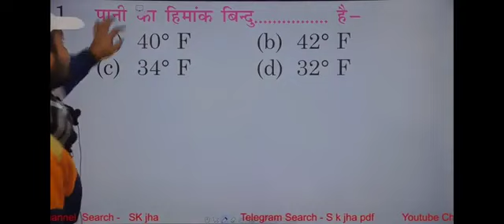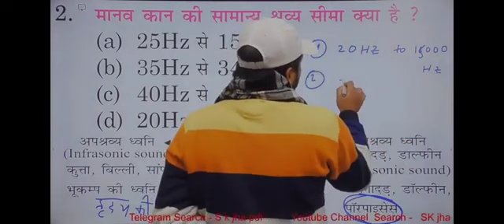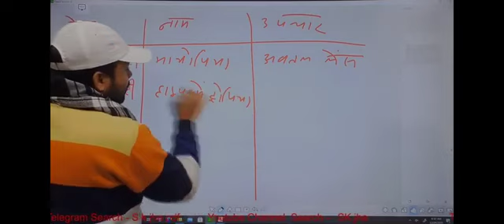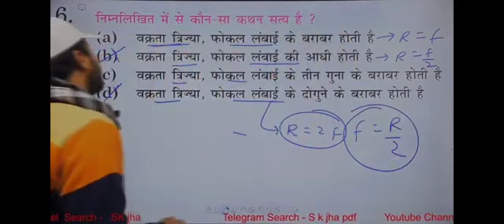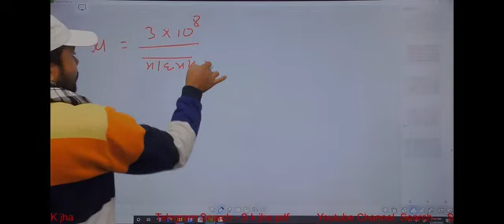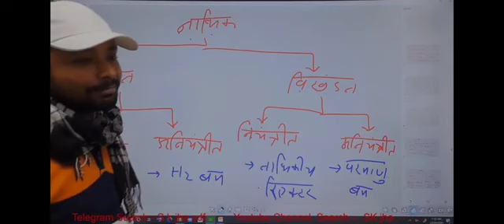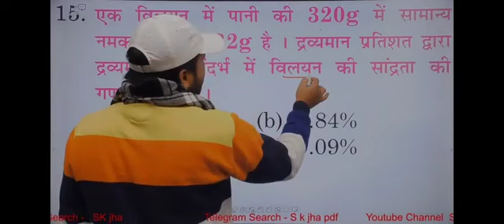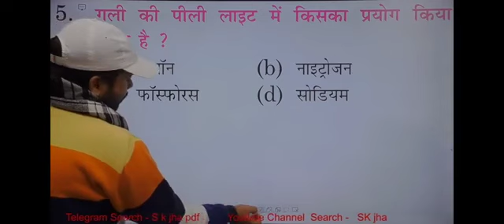NTPC&GROUP D, Frequently Asked Questions by sk jha, Day-4, 6:30am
sk jha
rrb ntpc frequently asked questions
rrb ntpc frequently asked questions sk jha
group d frequently asked questions sk jha
sk jha morning class
sk jha live
sk jha live class
sk jha 6:30am class
sk jha railway class
sk jha physics
sk jha Chemistry
sk jha biology
sk jha current affair
sk jha math
sk jha Reasoning
sk jha railway course
sk jha motivation
sk jha channel
sk jha youtube
sk jha subah wali class
sk jha selection class
sk jha ramban class
sk jha ramban questions